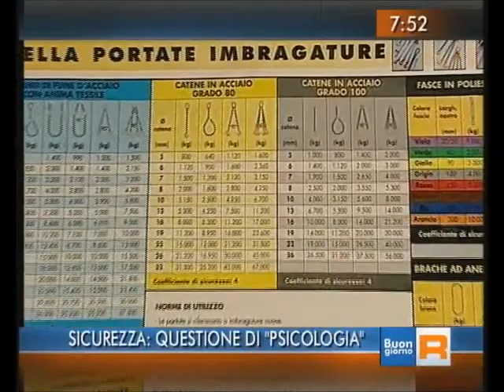RAI3 TGR BUONGIORNO REGIONE LOMBARDIA - (17-06-2014)